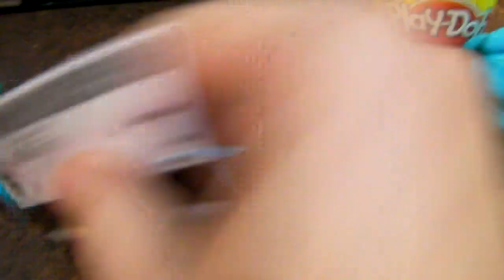Play-Doh Gum Prank - As Seen On MTV Pranked!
Me and my girlfriend have been in a bit of a prank war so I got her favorite gum and switched it with Play-Doh!